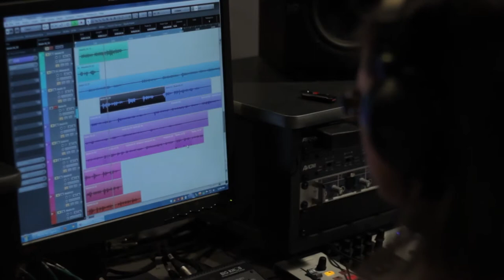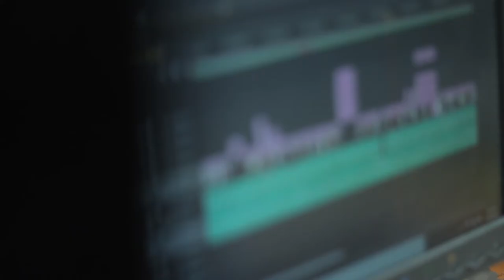Center for Media Production and Research Promotional Trailer